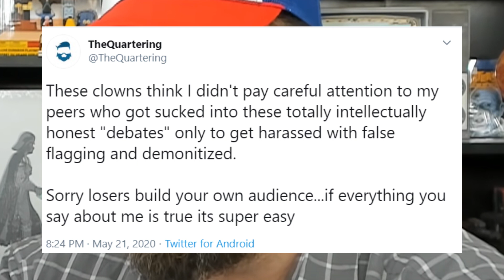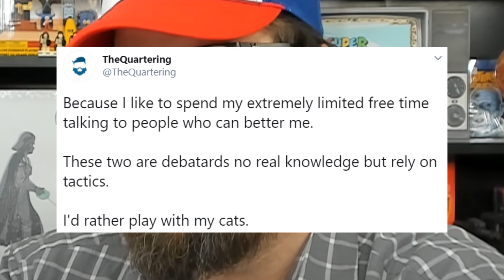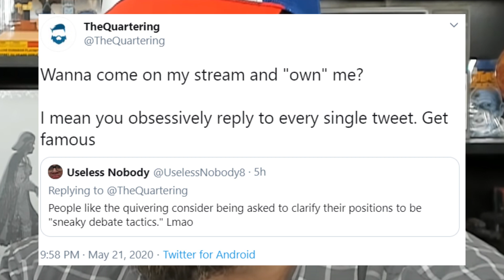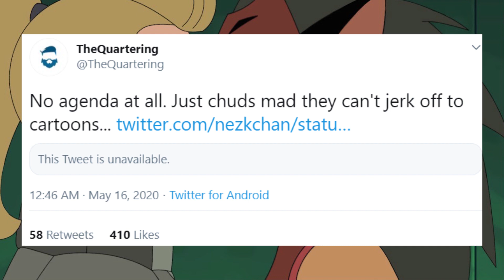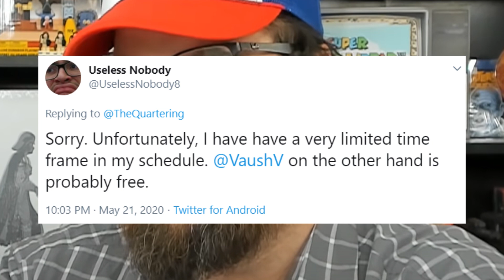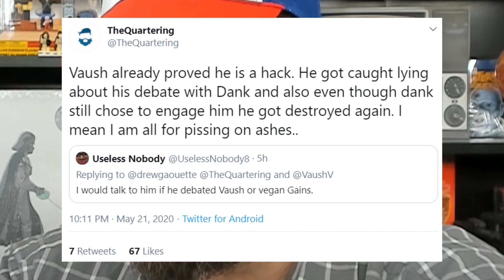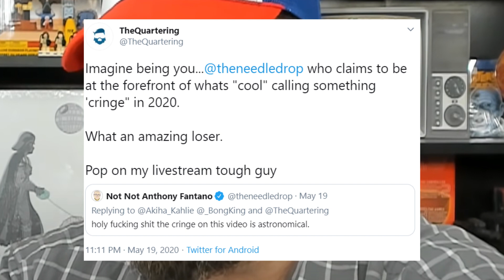The Quartering Uses Debate Tactics To Get Out of Debate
This is the last one I hope.